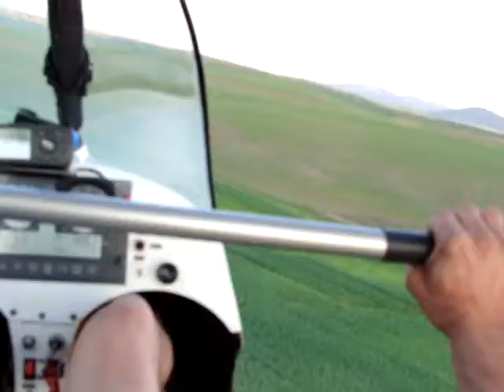Ultralite approach strip